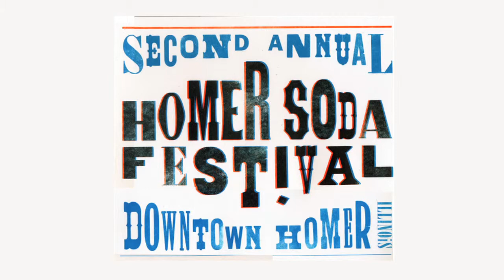Awesome Cars at the 2nd Annual Homer Soda Festival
There are many reasons to visit the Homer Soda Festival.  First of course are the many flavors of soda to try, but close second is the very cool cars that show up from all over.  From 'Vettes to Model A's to vintage race cars, the Homer Soda Fest has them all.